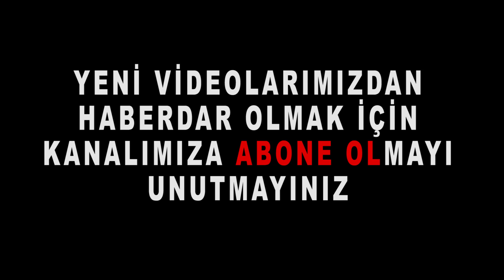Ben Marstan Geldim, Akşamda Newyork'a Gideceğim Diyen Abi Konuştu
Sade Vatandaş sokak röportajlarında Antalya' da gündeme dair, siyasi ve ekonomi röportajda, emekli abi "bir depo benzinle beraber olduğun ilden dışarı çıkamıyorsun, neye göre yaşayacaksın şimdi " dedi.